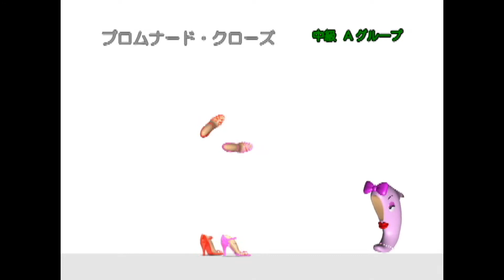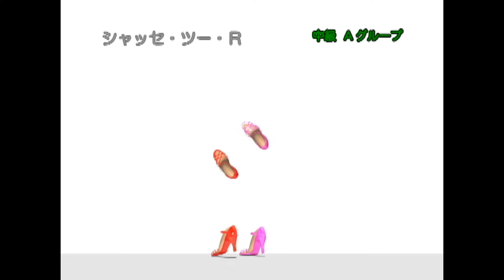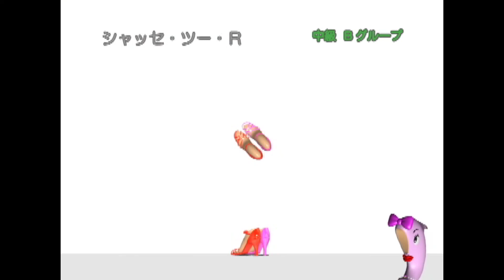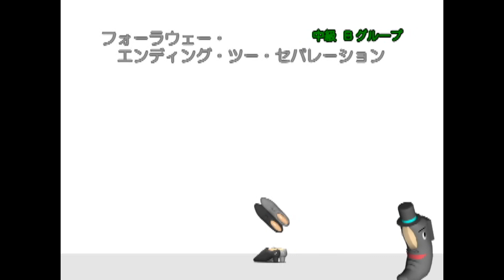「社交ダンス」 パソドブレ 中級 レッスン1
ラテン講師　早川午朗 ・早川良江組
Aグループ　Bグループ
収録された立体画像のフィガーをそれぞれ繰り返して見ることができます。
アニメーション画面からは、男性、女性の足の動きを別々に見ることができます。